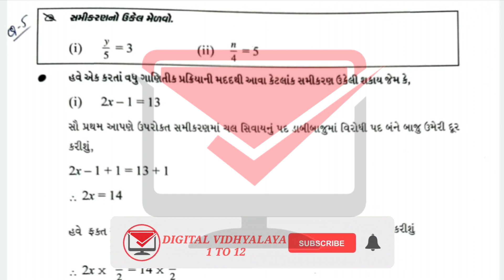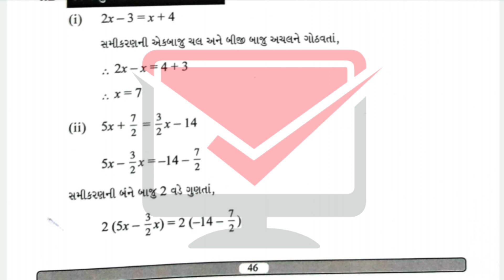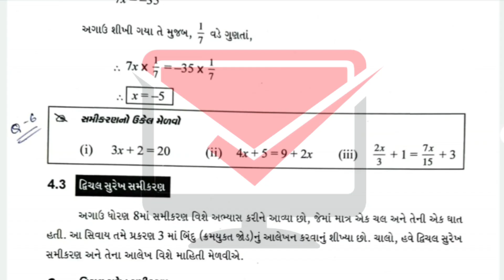gyansetu std 10 maths solution | bridge course dhoran 10 maths | std 10 maths chapter 4 part 2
IIT JEE - BITSAT Crash course for 2021